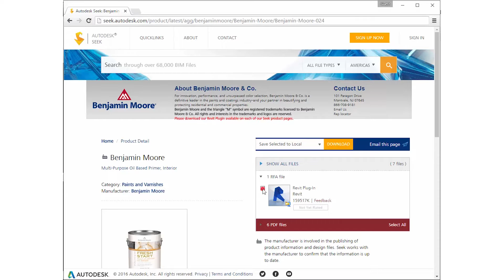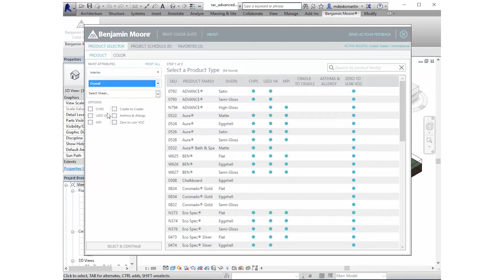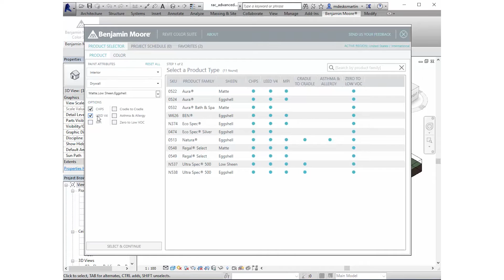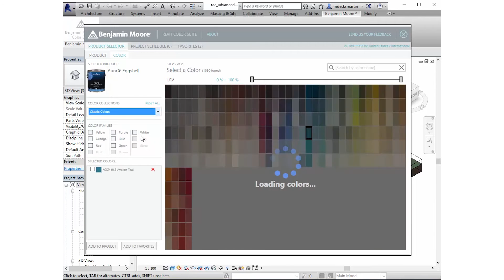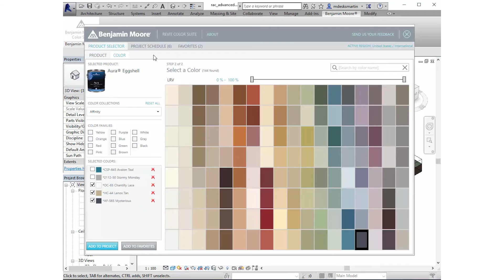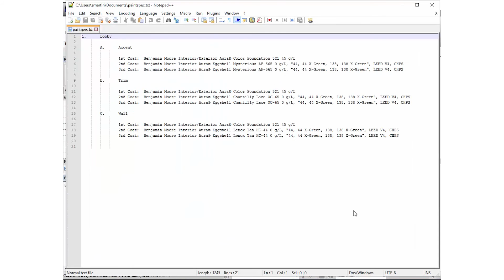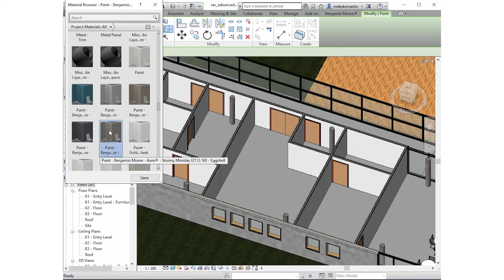Benjamin Moore Color Suite Overview for Revit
Selecting paint colors for your projects has never been easier. Introducing the Benjamin Moore Color Suite for Revit, designed specifically for architects and designers. Track your project from start to finish as you choose paint colors, find product details, and build a spec directly from the app.